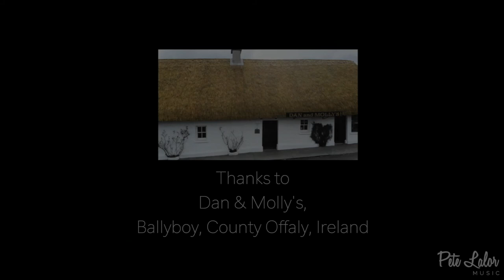Sally Lunn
The story of Solange Luyon (Sally Lunn) who introduced brioche style pastry to English cuisine.
She demonstrates the value a refugee can bring to a culture.
50% of profits from the sale of this track will go
A charity that assists refugees in rebuilding their lives.

ISRC: AU2DE2000001